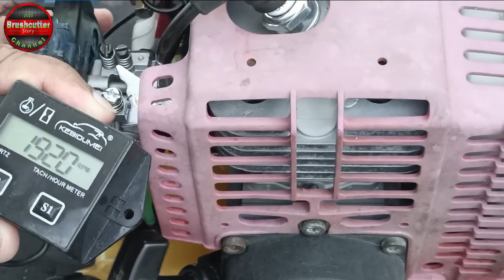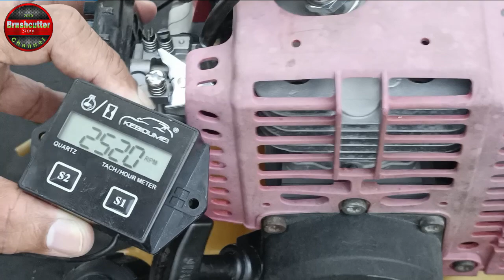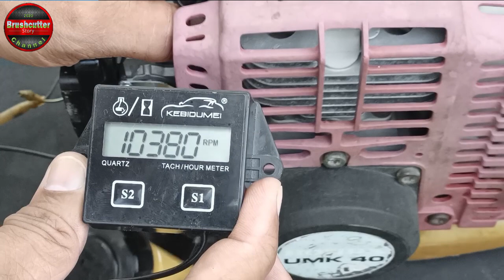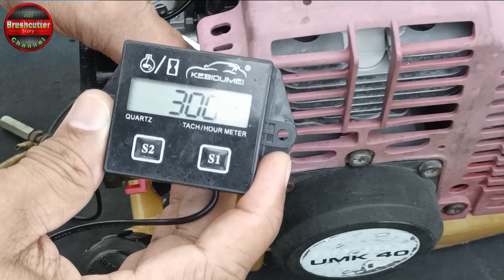HONDA UMK40, two stroke brush cutter engine rebuild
Rebuild video clip for HONDA two stroke brush cutter engine.

Piston ring size: 39x1.5 mm.
Shaft bearing size: 15 * 35 * 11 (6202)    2pcs.
Shaft seal size: 15 * 25 * 7